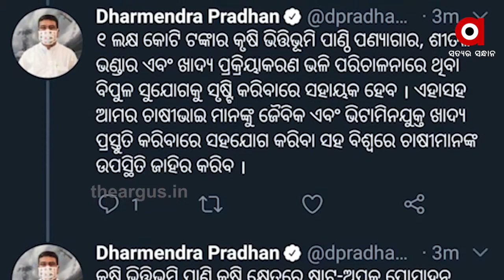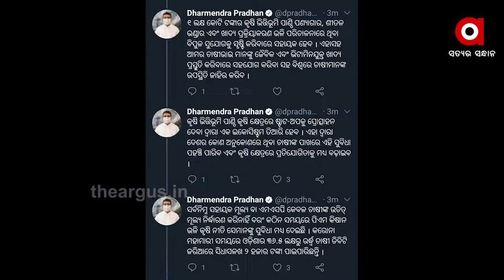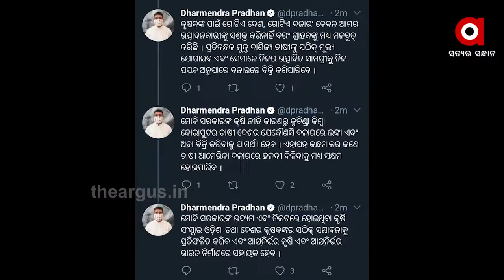କୃଷି ଭାରତୀୟ ଅର୍ଥନୀତିର ମେରୁଦଣ୍ଡ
କୃଷି ଭାରତୀୟ ଅର୍ଥନୀତିର ମେରୁଦଣ୍ଡ । ଆତ୍ମନିର୍ଭର ଚାଷୀ ଏବଂ ଆତ୍ମନିର୍ଭର କୃଷି କ୍ଷେତ୍ର ବିନା ଆତ୍ମନିର୍ଭରଶୀଳ ଭାରତର ଲକ୍ଷ୍ୟ କଳ୍ପନା କରାଯାଇପାରିବ ନାହିଁ ବୋଲି ଐତିହାସିକ ଲାଲକିଲ୍ଲାରୁ ପ୍ରଧାନମନ୍ତ୍ରୀ ନରେନ୍ଦ୍ର ମୋଦି କହିଛନ୍ତି.
ArgusNews National Farming IndiaWatch all the current, latest and breaking news only on "TheArgus.in" LIVE TV. The one-stop destination for LIVE news on politics, entertainment, sports, gadgets, and business.